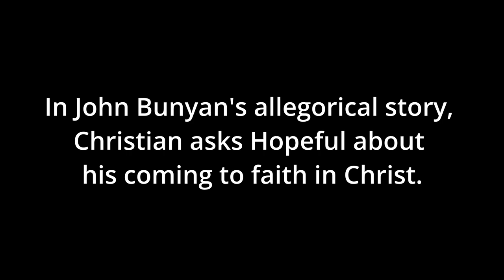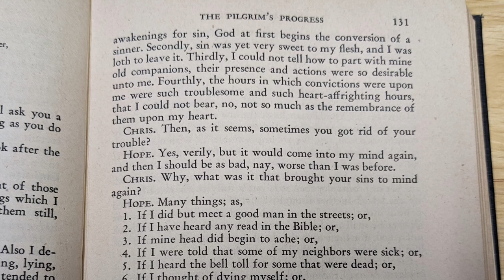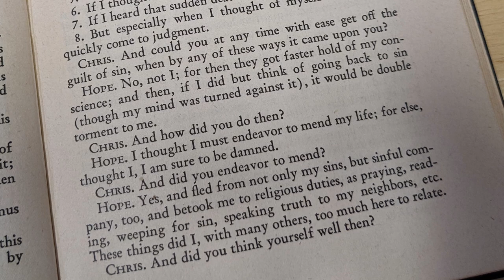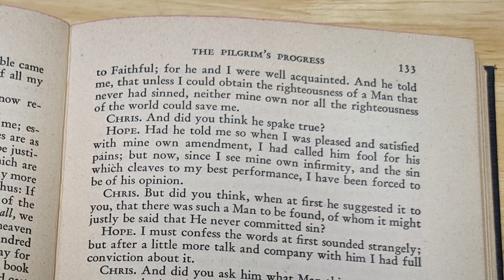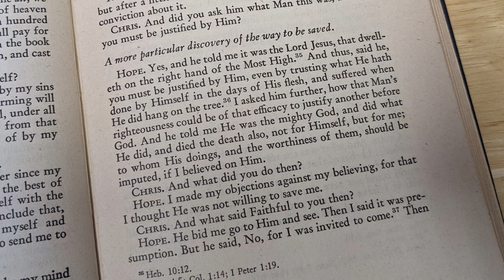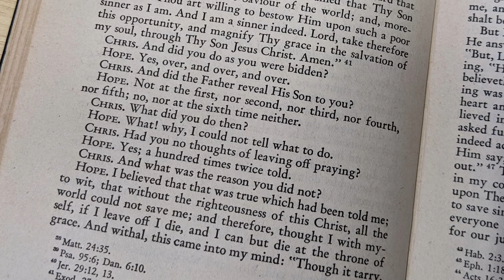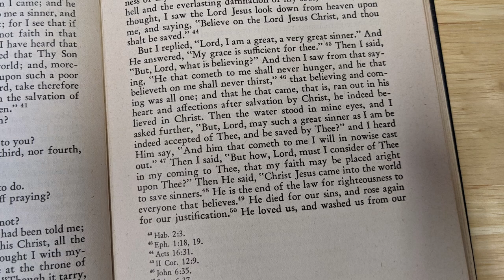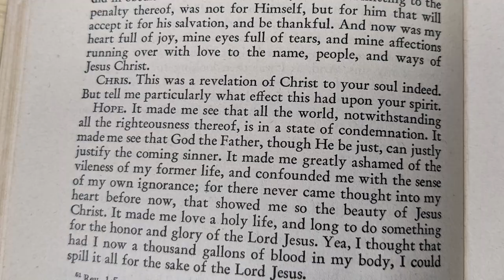The Gospel According to Pilgrim's Progress, by John Bunyan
About the book Pilgrim's Progress (Amazon.com description):
"The Pilgrim's Progress from This World to That Which Is to Come; Delivered under the Similitude of a Dream" is a 1678 Christian allegory written by John Bunyan. It is regarded as one of the most significant works of religious English literature, has been translated into more than 200 languages, and has never been out of print. The protagonist is an everyman character, and the plot centers on his journey from his hometown, the "City of Destruction" ("this world"), to the "Celestial City" ("that which is to come": Heaven). Christian is weighed down by a great burden - the knowledge of his sin - which he believed came from his reading "the book in his hand" (the Bible). Christian finally reaches the "place of deliverance" (allegorically, the cross of Calvary and the open sepulcher of Christ), where the "straps" that bound Christian's burden to him break, and it rolls away into the open sepulcher. The rest follows his adventures through life until he reaches heaven.

Edition shows and read in this video:
The Pilgrim's Progress by John Bunyan
University Library of Classics
Printed by Books, Inc. in New York, March 1945